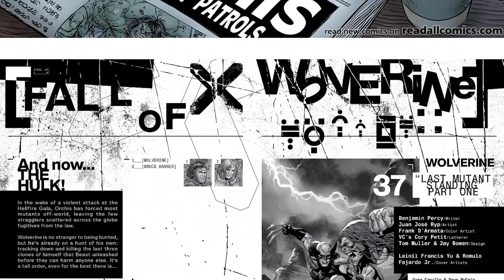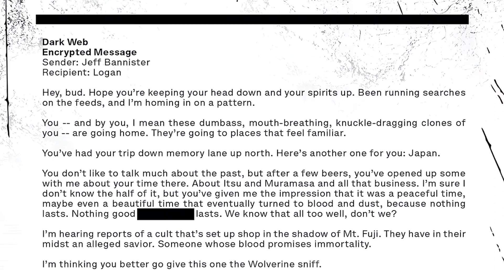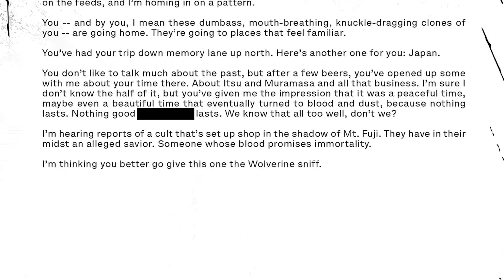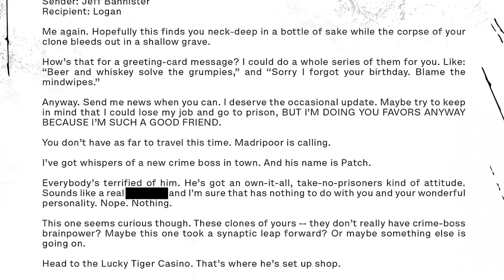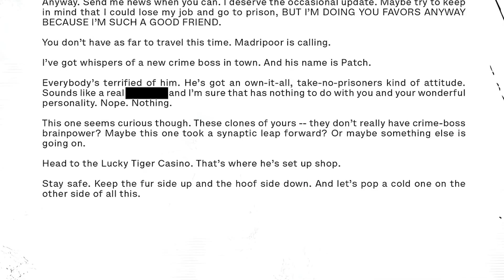Wolverine #37 (2023) "Last Mutant Standing: Part 1"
HULK AND WOLVERINE - TOGETHER AGAIN in LAST MUTANT STANDING Part 1!

LOGAN's grand tour of the Marvel Universe begins here in the only way it could - face-to-face once more with the INCREDIBLE HULK!

But will they meet as friends or enemies?

And WOLVERINE hunts down his remaining THREE CLONES from BEAST's WEAPONS OF X, for in the end, there can be only one Logan!

The perfect jumping on point as Wolverine's new status quo in the FALL OF X kicks into high gear!

"Build It and They Will Come," so I was told. "House of Comics that Fernando Built" is a comic book enthusiast’s dream come true due to the selection of diversity in comics that are offered here for preview.

Please enjoy the comic books and music presented here that collaborates melody with art in various forms of themed genres of music for entertainment and fun.

👇 MUTE Volume Optionally 👇

*You can always mute the volume and pause the video to fully immerse your reading experience without audio that is.

Whatever route of either choosing to use audio or not, enjoy the comic music video. Read/Watch the Video RESPONSIBILY. ✌😊

Please support original work(s) of artist(s) and businesses that make comic books happen in the first place.